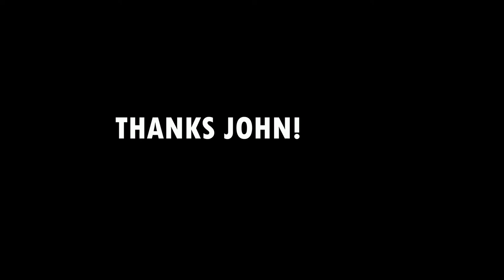JOHNNY CASH Tribute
© all songs by J CASH
Except last one 'long black veil' by Marijon Wilkin